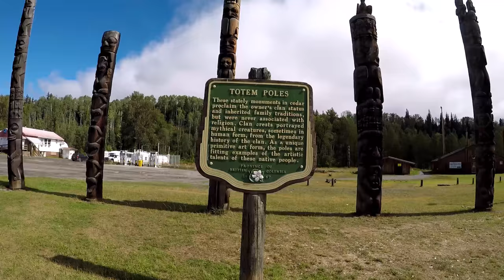Day 17 of 19 Dempster HWY Journey Stewart BC to Prince George BC Part 3 2017